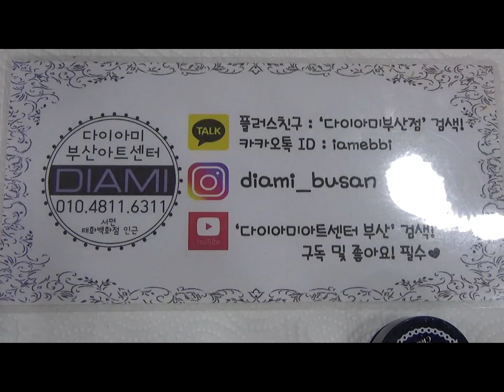[부산다이아미]메탈,미러파우더 필소굿을 이용한 오랜 유지 노하우